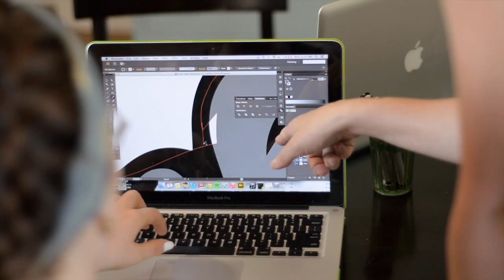RelativityTextiles Introduction Video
Relativity Textiles website launch promotional introduction video.

Director of Photography, Editor & Color Correction - Jason Herrick

India block printing video courtesy of floren-z.com

Camera: Nikon D7000
NLE: Final Cut Studio
Motion Graphics: Adobe After Effects
CC: Final Cut Studio